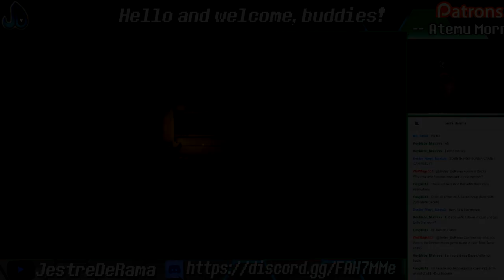Let's make some music! | Bendy and the Ink Machine 5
Everyone loves music! Let's solve some musical puzzles!